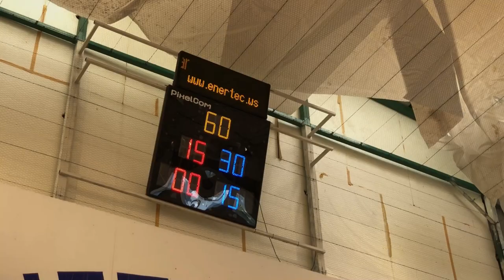Conversa amb... Héctor de Laguar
Conversa amb Héctor, jugardor de pilota valenciana professional.

1/2 Copa Diputació escala i corda al trinquet de Murla, 24 de juny 2018 :